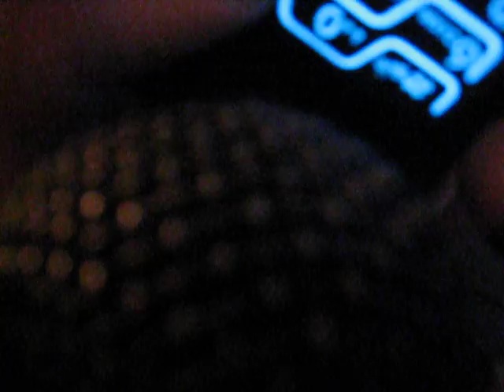jamba jamba jamba juuuice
We delve deeper into the mysteries of porsche's voice mail.